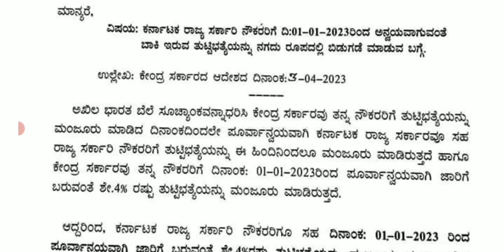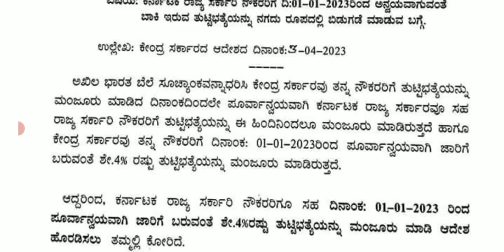7th pay comission Karnataka / latest news on [7th pay] comission in karnataka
7th pay comission Karnataka / latest news on [7th pay] comission in karnataka